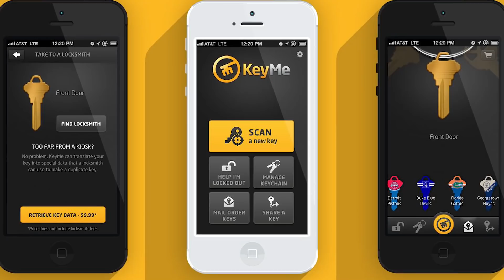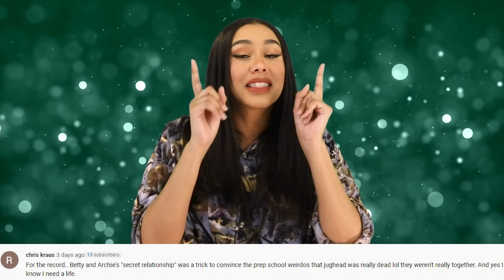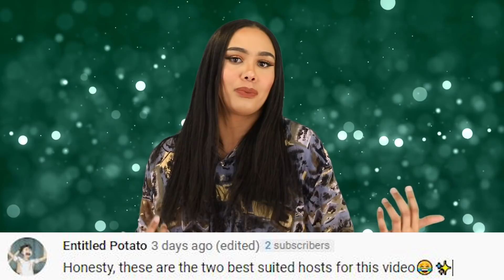Viral TikTok Warns New Homeowners About Dangerous Trend | InformOverload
We’re back with some more TikTok news, and thankfully no ones gluing themselves, or scaring people or anything like that. Instead, we’re seeing a warning to new homeowners about what they’re posting online, and why they could be at risk.

PRODUCER & FILMED BY:
Chris Stiuso